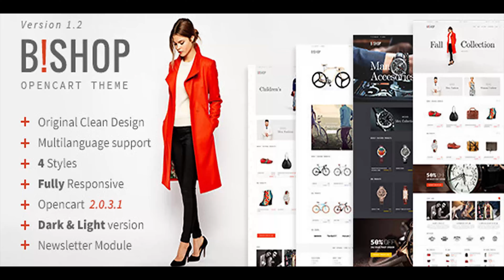Bishop | Opencart Responsive Theme | Themeforest Website Templates and Themes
Hey, Welcome to Bishop Bishop is the newest and the most advanced template. This is really the promising theme eager to become our next best seller. All kinds of things you would expect from the professional and beautiful Opencart related template right out there! The template includes various custom page layouts like About, Portfolio, Shortcodes, Contact, and other pages. You are free to select all layouts and pages you may need for creating your brilliant online presence. Optimized for mobile devices The template uses responsive design to optimize your site�s display for mobile devices.This makes it looking good on any screen and portable device We always implement the latest technology in our templates. Keep trace of the updates! Valuable Features: Compatibility: Opencart 2.0.3.1, 2.0.2.0, 2.0.1.1, 2.0.1.0 Original modern design Browser Support: IE9+, Chrome, Firefox, Safari, Opera Fully Responsive � fit all devices and optimized in those devices also: mobile, tablet, desktop Blog support New technology: Bootstrap 3.0.x, CSS3, HTML5 PSD included Original icons Full width and boxed styles 2 and 3 columns shop grid Theme settings in admin panel Special template for About us page Masonry Blog Newsletter module Price slider and custom color filter Simple login/registration popup window Amazing preloader One click install Free Updates Choose Bishop Don�t settle for any theme for your Website, Bishop is the best choice & you can buy it today at an affordable price! Change log Version 1.2.1 (September 10, 2015) FIX : Scroll on Safary Version 1.2 (June 24, 2015) ADD : Multilanguage support ADD : 2 new Layouts Version 1.1 (June 19, 2015) FIXED : Minor bugs fixed UPGRADE : Smooth scroll UPGRADE : Design elements on header
 Last Update 7 October 15 Created 11 June 15 High Resolution Yes Compatible Browsers IE10, IE11, Firefox, Safari, Opera, Chrome Compatible With Bootstrap 3.x Software Version OpenCart 2.0.x ThemeForest Files Included PHP Files, CSS Files, JS Files Columns 1 Documentation Well Documented Layout Responsive Tags bikes, fashion, flat material design, jewelry, megastore, mobile friendly, multi purpose theme, parallax fullscreen slideshow, supermarket, watches